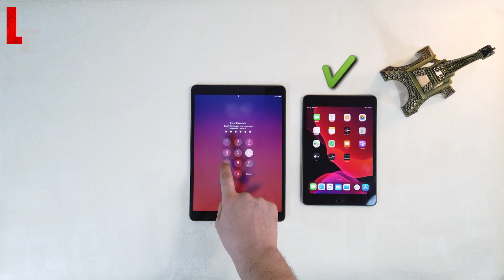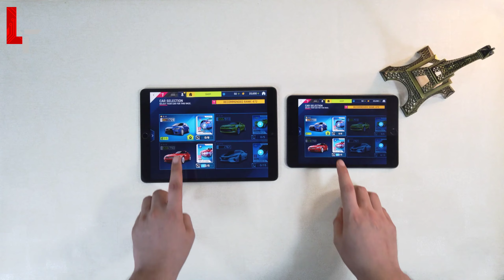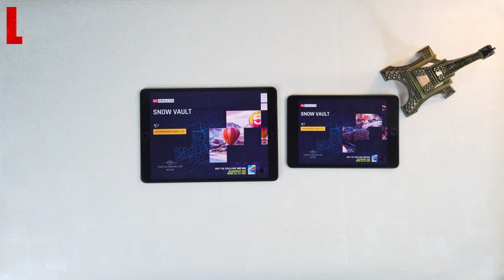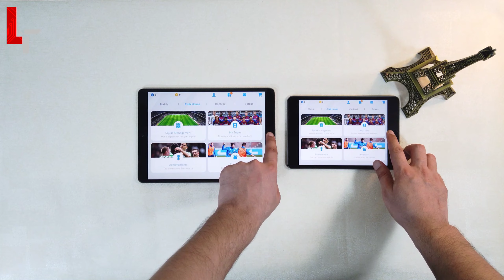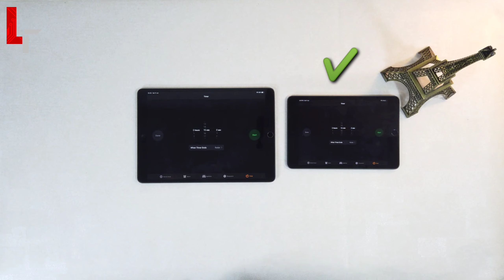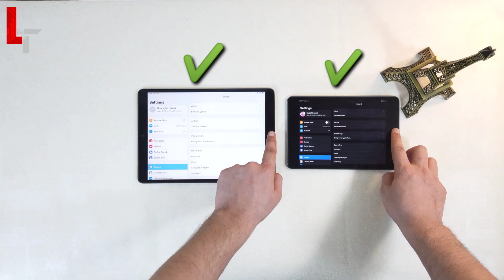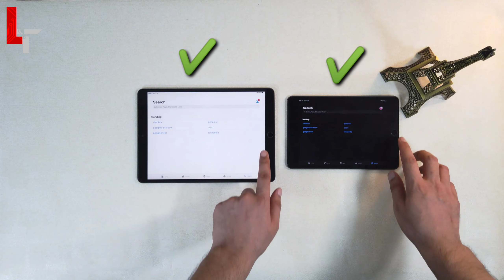Ipad Air 3 vs Ipad Mini 5 Speed Test Comparison which one is best ASMR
Hello Guys!!!

Today we compare Ipad Air 3 vs Ipad Mini 5 Speed Test and Compare Hope All Of You Enjoy It.